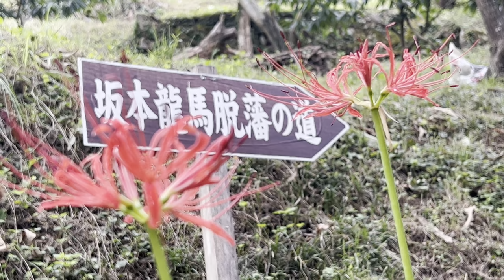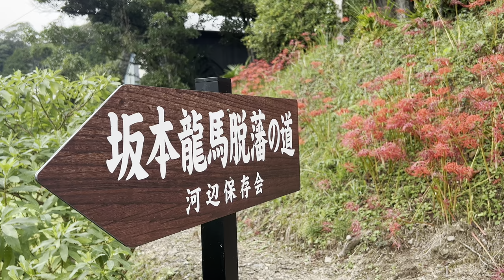2022年秋 不思議と撮りたくなる彼岸花の世界 総集編 〜愛媛県大洲市、松山市、伊予市、内子町、松野町・高知県土佐清水市、四万十市、四万十町〜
この動画は、2022年9月に撮影したものを再編集したものです。

音楽　ON THE SOFA STUDIO / Audiostock

　　　Tata Yamashita / Audiostock

　　　松本一策 / Audiostock

　　　STUDIO Yorozuya / Audiostock

　　　Karl Hans Salz / Audiostock

　　　いもけんぴ堂 / Audiostock

　　　雪柳庵音楽堂 / Audiostock

　　　East Valley Music / Audiostock

　　　DIGLOOPS / Audiostock

　　　motofuji / Audiostock

　　　大橋優子 / Audiostock

　　　HideYozakura / Audiostock

　　　one nine records / Audiostock